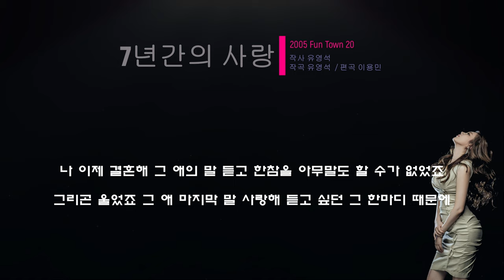김현정 7년간의 사랑 [가사/Lyrics]